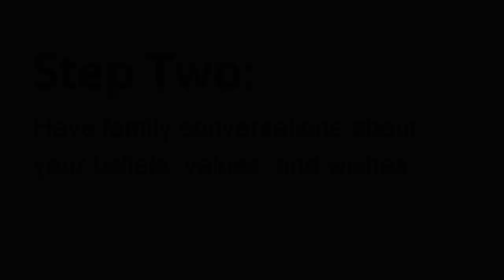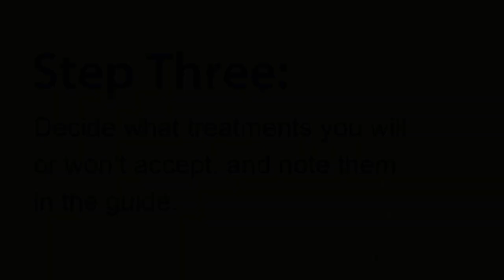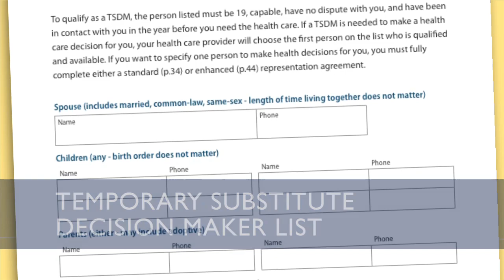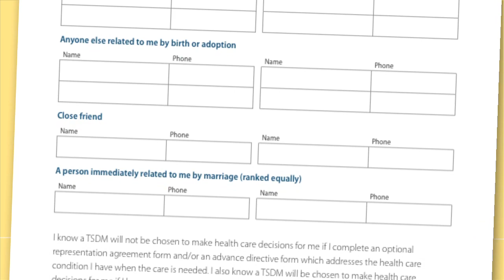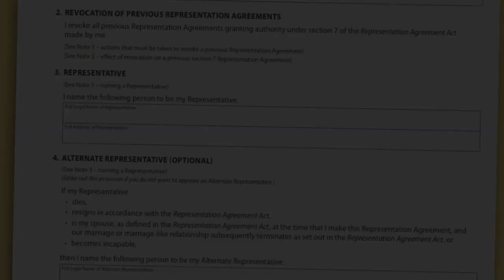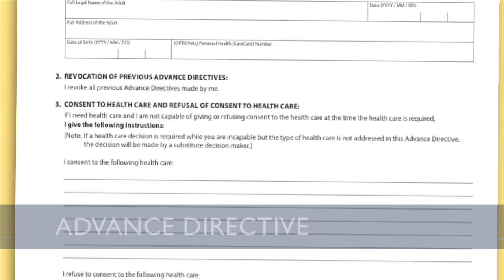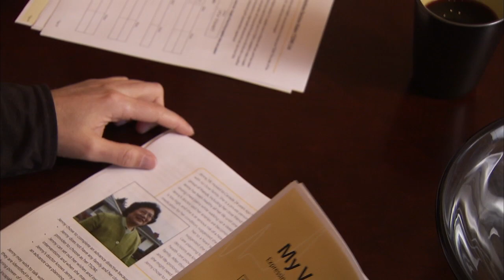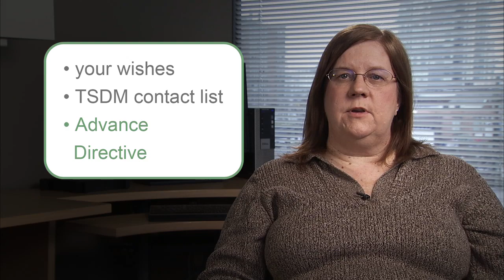Advance Care Planning in BC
Advance care planning is the process of thinking about, and writing down, your wishes or instructions for future health care treatment in the event you become incapable of deciding for yourself. This video provides information about the advance care planning options available to capable adults in British Columbia.